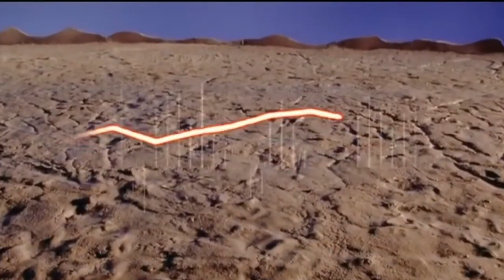Lego Tony - Car CO2 Emissions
Lego Tony explains what CO2 car emissions really look like.

Quite a while ago I did the math and put into visual perspective just how much CO2 I was producing driving my car around...and I wasn't impressed.  It had quite an impact on me, so I wanted to share it with, maybe a Billion people, so that they could see how much CO2 they were producing simply driving around too.  And then maybe...just maybe, someone might change something in their life to limit CO2 production.
This is my contributions to help accelerate the world's transition to sustainable energy!